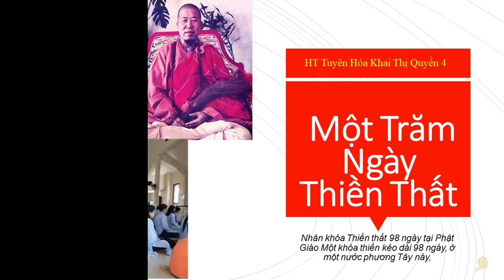Khai Thị | Một Trăm Ngày Thiền Thất | Quyển 4 Bài 70 | Hòa Thượng Tuyên Hóa Giảng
Các video cùng chủ đề